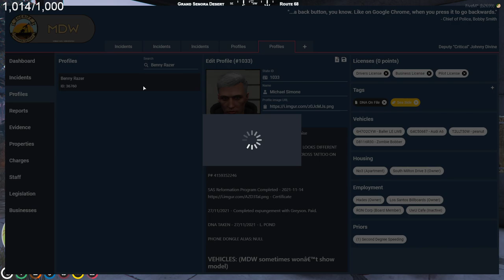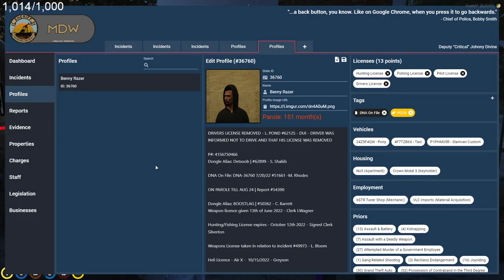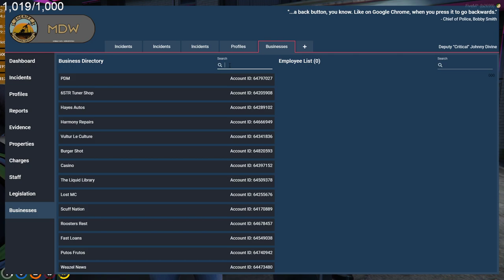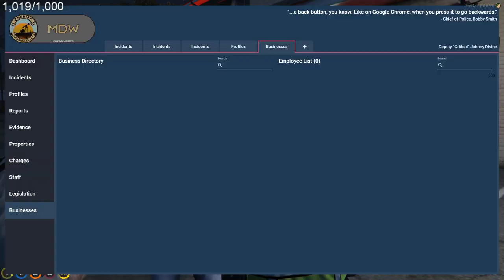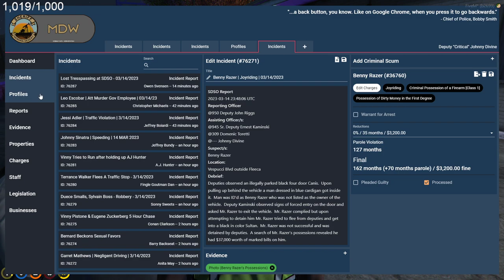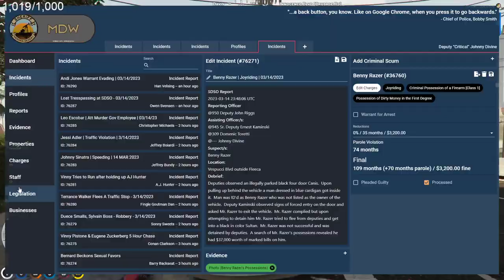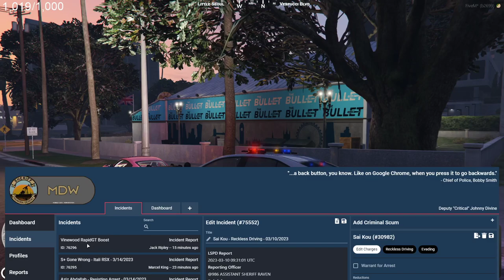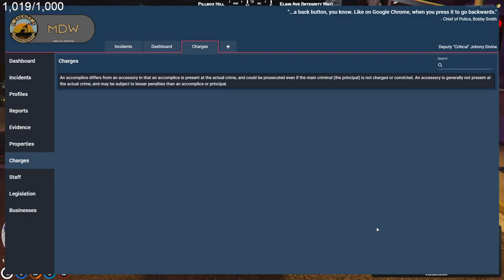2023-03-14 (1/4) | Johnny Divine | NoPixel | WWE later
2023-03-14 (pt. 1 of 4)  |  Johnny Divine  |  NoPixel  |  WWE later

uploaded by mutaint